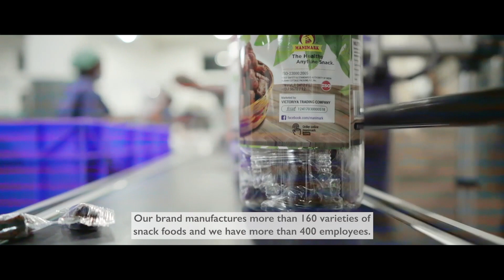Meet Arcot Manimark: Leaders in Snack Food Manufacturing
Get to know Arcot Manimark Foods Private Limited, a leading manufacturer and exporter of snack foods in India. Learn about their rich history, diverse product range, and commitment to quality and innovation.

Domino Printech India LLP
117, Sector - 8, IMT Manesar